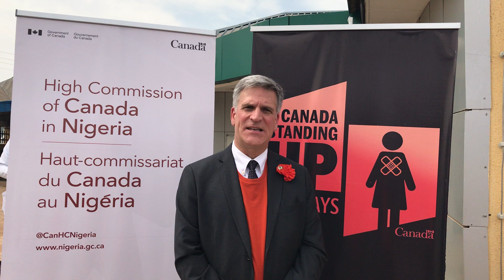16DaysActivism Against Gender Based Violence - Canadian High Commissioner pledged his support